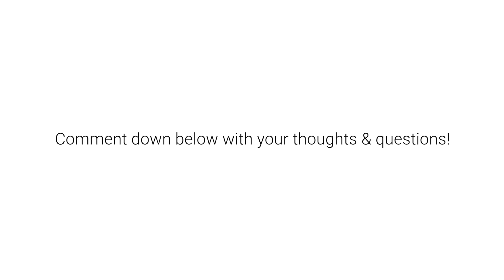The Five Why Theory to Validate a Business Idea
Talking about the five why theory that I spoke about at ISBR some time ago. This video explains how asking the right set of the 'why' question can determine how well you can gather customers' need or use of the product (or service). Asking the right questions gives it the preliminary check on if your idea is worth shooting for.

Balaji Ramesh started his career in entrepreneurship in early 2015 when he quit his job with Deloitte to embark on the journey of entrepreneurship! His hunger for solving problems from ground up led him to co-found GroomBaba in 2015. GroomBaba was an e-commerce platform that enabled consumers to book salon and spa appointments online. Owing to his incredible vigor and dynamism, he was nominated by the Bill and Melinda Gates Foundation as  “the most influential entrepreneur in Bangalore".

After GroomBaba, Balaji worked with a couple of startups while closely studying people, processes and upcoming technologies that led him to find a niche for his next startup.

Balaji's innate curiosity towards human behavior and its outcomes in real life made him create Nordforth. Owing to Balaji's diverse work experience ranging from multi-national companies to small and mid-size enterprises and working with people in different work environments, he has been able to closely understand how attitudes, soft skills, mindsets, and behavior of people impacts the everyday outcome in organizations. He also analyzed how over a period of time, this impacts the efficiency of the organization staggeringly.

However, he realized that organizations have not been very efficient at capturing and utilizing these insights that are game-changers when it comes to increasing the outcomes of organizations. Since then Balaji has been collaborating with bright minds in the field of behavioral science, psychology, and technology to produce outstanding innovative software products.